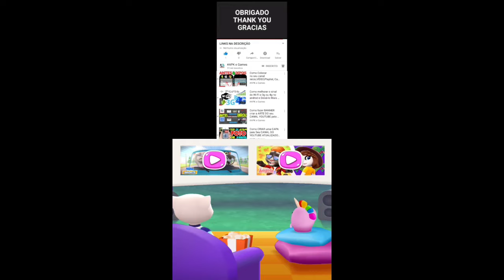Talking Tom Gold Run Restore The Planet event Dino Tom vs Stone age Hank vs Roy Raccoon Gameplay